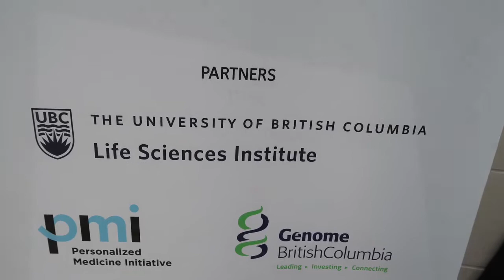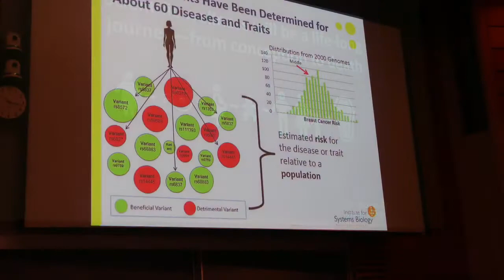Personalized Medicine/Precision Medicine. At the frontiers of healthcare delivery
VLOG. Summary of UBC's 2nd Personalized Medicine Summit. Detailing the technological developments and successes and challenges in implementing personalized medicine in nations, provinces and systems. UBC PMI's Roadmap 2.0 was released to the audience of scientists, pharmaceutical and biotech leaders and the scientific press.